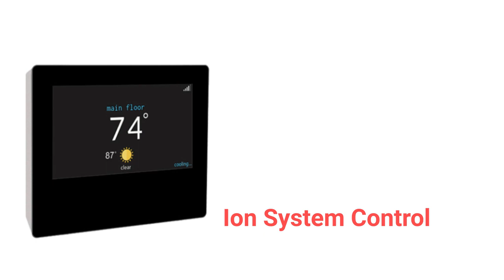HvacRepairGuy 2023 Arcoaire Brand Thermostat Reviews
In this video, HvacRepairGuy reviews the 2023 Arcoaire brand of thermostats. The reviews are for the Ion System Control.
You can get the reviews of all of the brands

You can also compare the brands side by side using our Head To Head comparison tool.